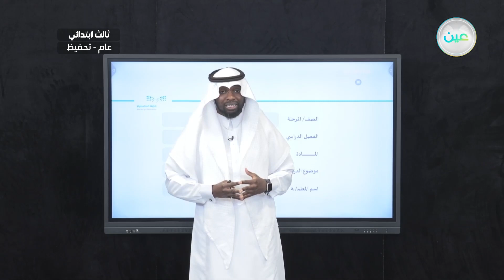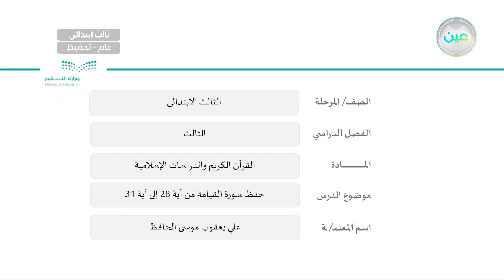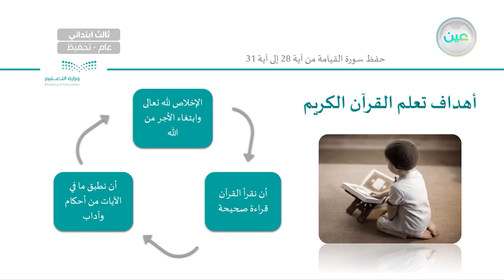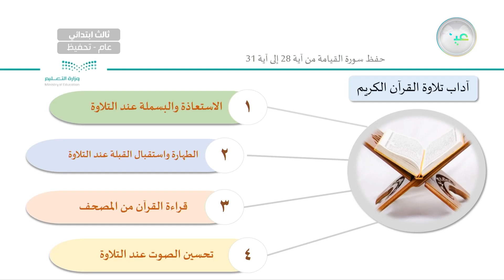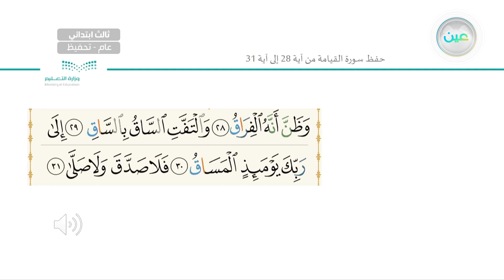حفظ سورة القيامة (28-31) - القرآن الكريم والدراسات الإسلامية - ثالث ابتدائي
الحصة الثانية - الثلاثاء - الأسبوع الثامن - ثالث ابتدائي03